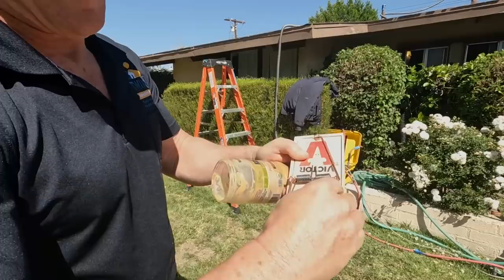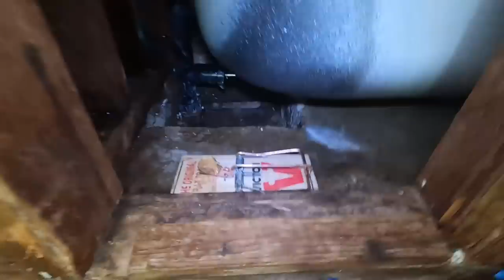SAWZALL vs RATS...how to get rid of rats in your walls QUICKLY!